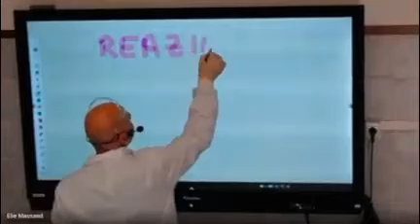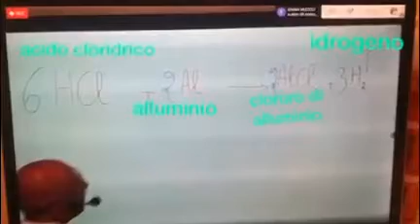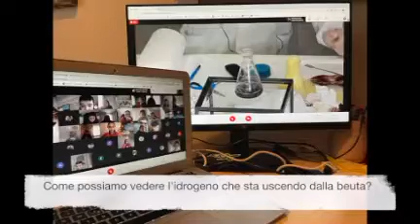Reazione chimica, alla ricerca dei gas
La parola "reazione" ha molti significati: quando qualcosa o qualcuno ci sollecita, innesca in noi una risposta e così reagiamo e in diversi modi: qualcuno con il silenzio, qualcuno con il borbottio, qualcun altro in modo esplosivo.
È così anche in laboratorio negli esperimenti di chimica.
I ragazzi delle classi prime, anche se a distanza, stanno iniziando a comprendere cosa sia una reazione chimica, che si ottiene miscelando vari elementi.
Insieme a p. Elie, il nostro docente di laboratorio, sono partiti alla ricerca dei gas.
Ecco alcune reazioni dagli effetti sorprendenti.
Anche questa è la meraviglia della natura e dei suoi componenti.
Vi piace? Tra lo stupore di questi ragazzi forse c'è qualche chimico di domani!